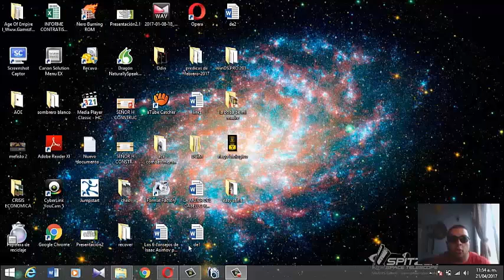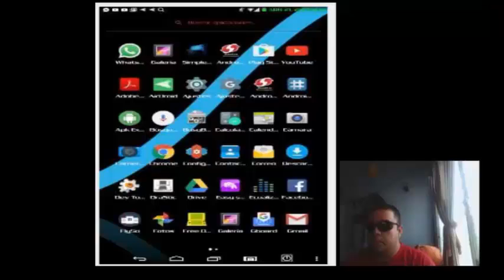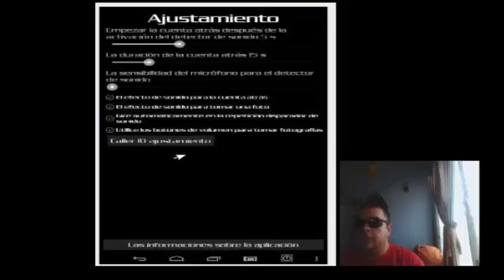EASY SELFIE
EASY SELFIE  es una aplicacion para tomar fotos usando el sensor de sonido del telefono celular o tablet